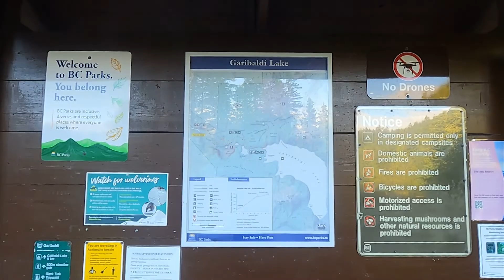Garibaldi Lake hike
While visiting with a niece in Squamish we enjoyed a hike up to Garibaldi Lake in July. Mostly a good trail and not too crowded.